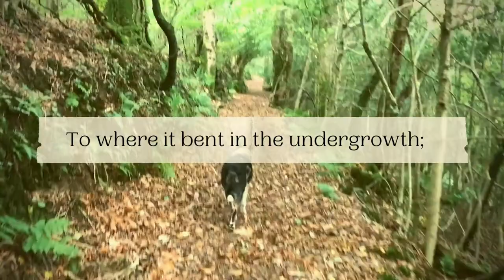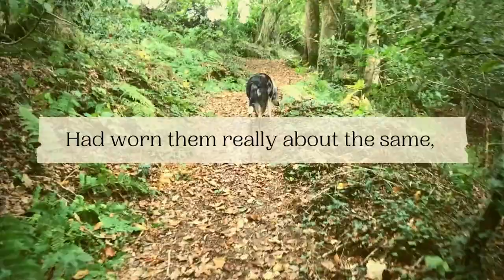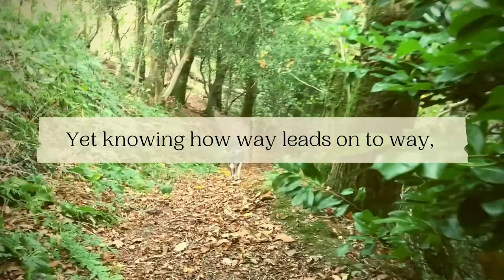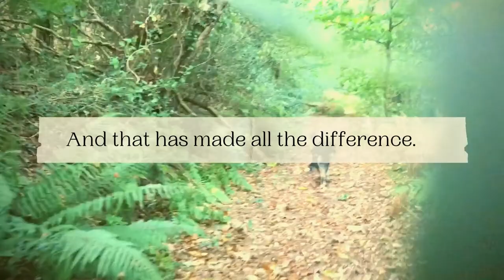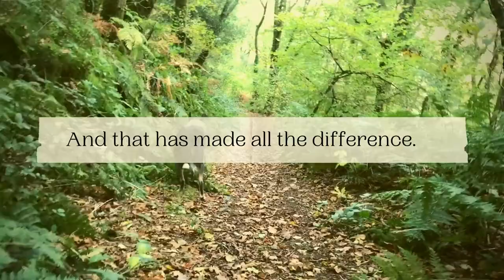Collie Dog Walk In A Yellow Wood (in Wales) + The Road Not Taken Poem + Free Printable Dog Wall Art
Hey, fellow pet parent! If you like Robert Frost, collies, and wall art, you’ve come to the right place. My ‘Collie In A Yellow Wood’ print is perfect for your bedroom, office, or bathroom wall. Decorate with this wall art of my dog, Finn, looking down a leafy path that converges in a yellow wood (a wood that I live next to). When Finn sat looking at the divergence, not knowing which one I’d take him down, I took out my camera and caught the moment because it reminded me of the first line (two roads diverged in a yellow wood) of my favourite poem, “The Road Not Taken” by Robert Frost. When I got back home I couldn’t resist painting the scene!

Free Collie Dog In A Yellow Wood Printable Wall Art

101 Illustrated Dog Training Cheat Sheets (for right brains)

Dog Training Tip: It's a really good idea to release your dog's energy with a long walk before embarking on a training exercise. The dog walk is just as important as the dog training exercise! If you've never released your dog's energy before a training session, I highly recommend you give it a try.

George Watts
Dog Trainer, Dog artist & Creator of the Dog Training Planner